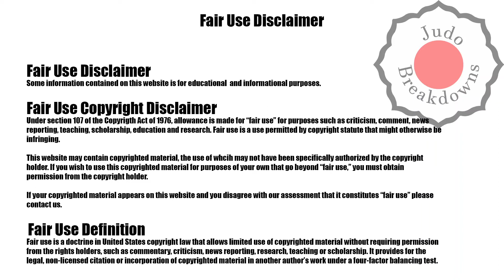Judo Womens - Romane Dicko vs. Camila Yamakawa - O78 Grand Slam Tel Aviv 2022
Judo Womens
Romane Dicko from France
vs.
Camila Yamakawa from Brazil
O78 Grand Slam Tel Aviv 2022